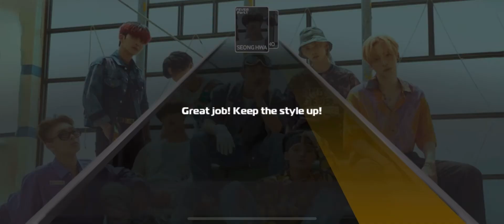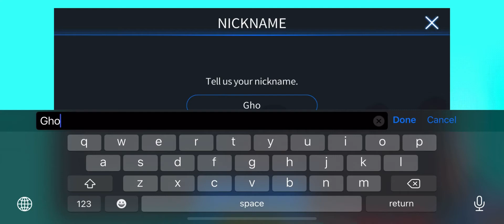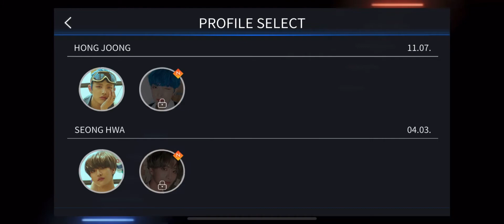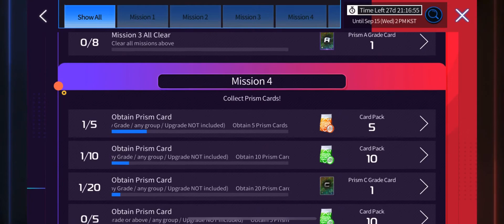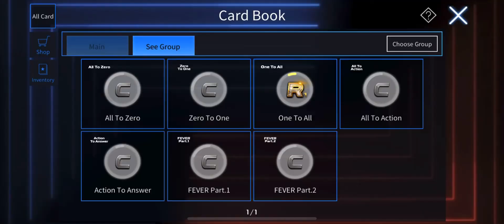SUPERSTAR ATEEZ | GRAND OPENING & ACCOUNT SET-UP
I’m soooo happy about this game. I’m hoping to make more videos like how I did with superstar bts! So, stay tune if your interested. ☺️